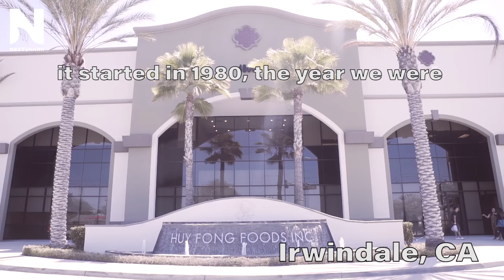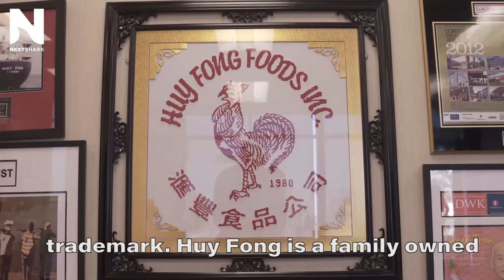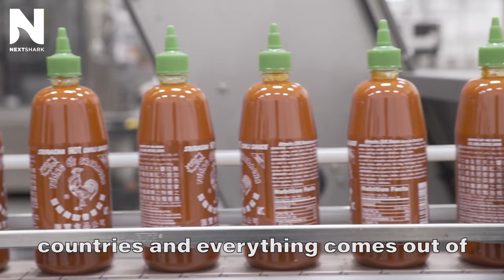Huy Fong Foods: Inside the Sriracha Factory | NextShark Exclusive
How is the famous Sriracha Sauce made? What is its history? Take a look behind the shelves and find out for yourselves!
Follow NextShark!